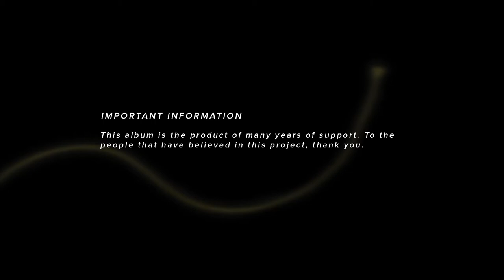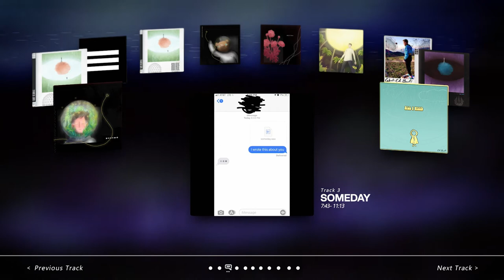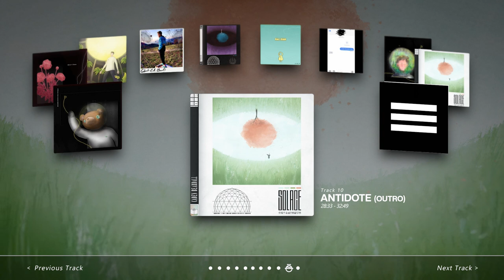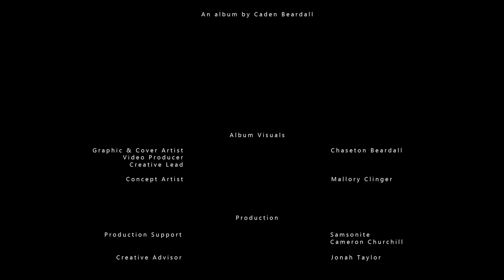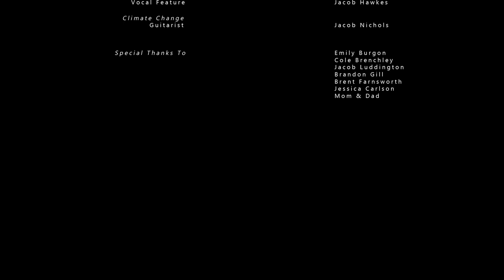Caden Beardall - Solace (Full Album)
TIMESTAMPS:

0:00 - Introduction
0:51 - Chocolate
4:25 - Psalm2
7:43 - Someday
11:14 - All I Need
13:31 - Interlude
17:10 - Ghosts
19:52 - Climate Change
21:59 - Missy's Theme
24:56 - Love Is Too Hard
28:33 - Antidote (Outro)
32:50 - Credits

CREDITS:
Album Visuals
Graphic & Cover Artist, Video Producer and Creative Lead: Chaseton Beardall
Concept Artist: Mallory Clinger

Production
Production Support: Samsonite, Cameron Churchill
Creative Advisor: Jonah Taylor

Featured
Someday
Vocal Feature: Trey Beardall

Interlude
Bassist: Jacob Nichols
Synth Accompanist: Izen Longhurst
Guitar Soloist: Cameron Churchill

Ghosts
Vocal Feature: Jacob Hawkes

Climate Change
Guitarist: Jacob Nichols

Special Thanks to:
Emily Burgon, Cole Brenchley, Jacob Luddington, Brandon Gill, Brent Farnsworth, Jessica Carlson, Mom & Dad